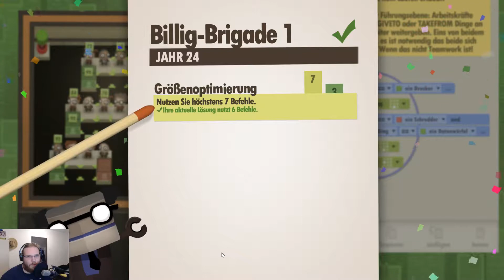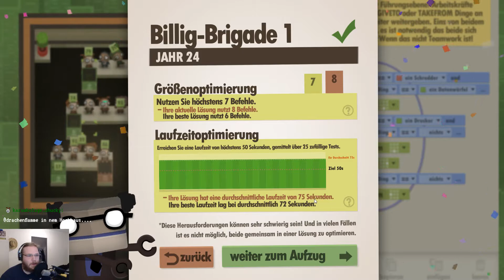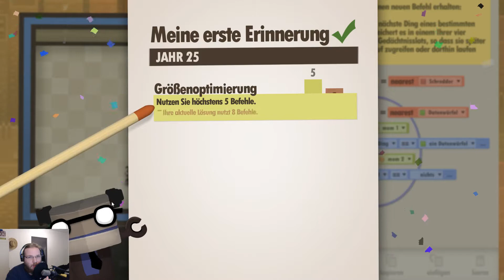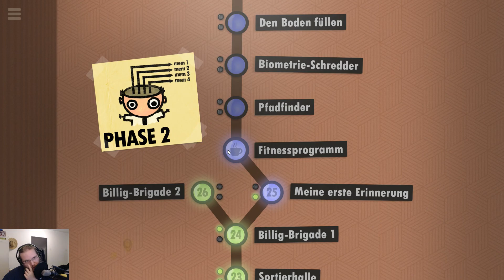Nähe - 7 Billion Humans Folge [8]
Dank Maschinen brauchen Menschen nicht mehr zu arbeiten... Aber was soll man tun mit all dieser Freizeit? Genau! Man bittet die Maschinen darum arbeit zu kreieren!

Indie Programmierung-Simulation/Puzzle von Tomorrow Corporation
Publisher: Tomorrow Corporation